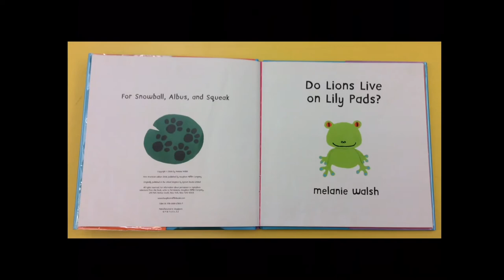Do Lions Live on Lily Pads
Our theme for this week is "Houses."

Books: The Little House by Virginia Lee Burton and Do Lions Live on Lily Pads? By Melanie Walsh

Activity: “H” House

Fingerplay: Here Is a House

Activity: “H” House